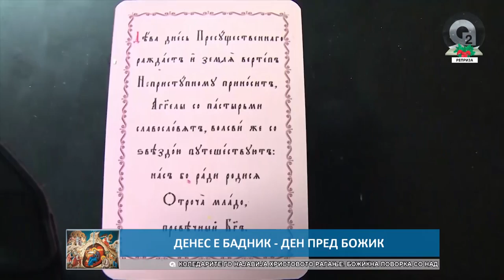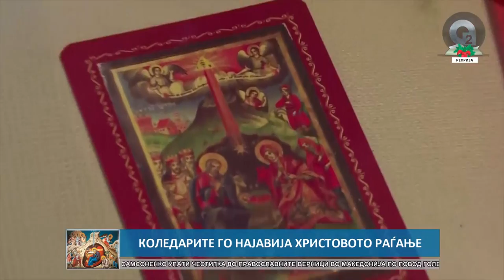BADNIKOVA EMISIJA 2017